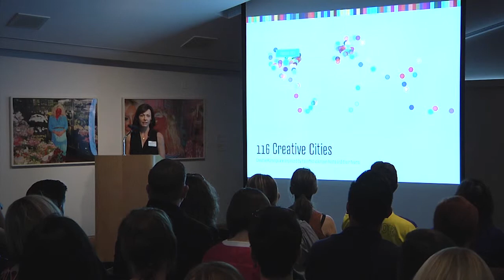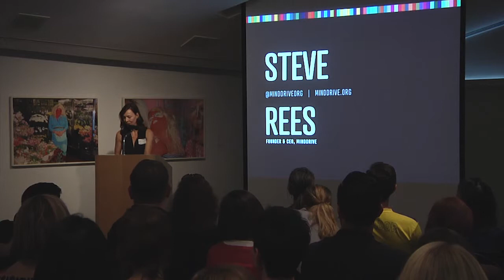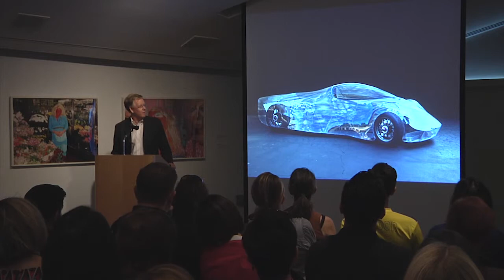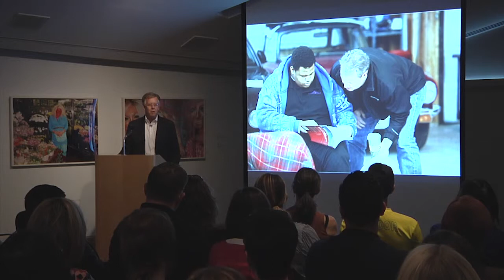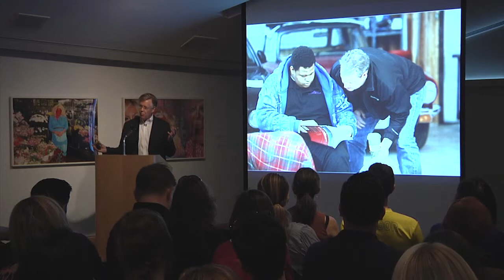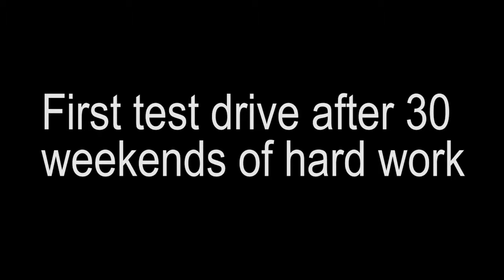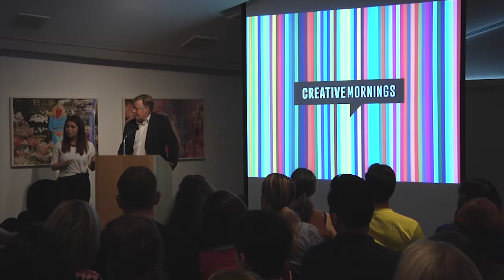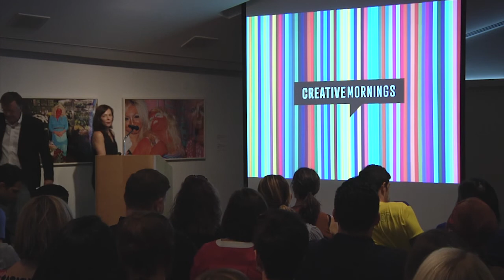Steve Rees: Revolution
On electric cars and education

Steve Rees at CreativeMornings Kansas City , June 2015. Free events like this one are hosted every month in dozens of cities. Discover hundreds of talks from the world's creative community